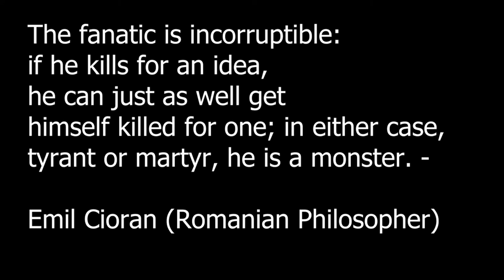NEMESIS PART TWO WHAT IF BATMAN IS JOKER?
GERONIMO DARK
PRESENTS

NEMESIS

PART TWO

WHAT IF BATMAN WAS JOKER?

MARVEL COMICS

ICON COMICS

Narration : ComicPhilosopher

Independent Comics

Introducing the comic book action thriller Mark Millar's NEMESIS, the super VILLAINOUS villain , who decided to take on the world by causing absolute chaos, war and destruction on any city of his chosen, especially a city that boast of low crime rate.

The super villain Nemesis destroys a building in Tokyo, killing a SWAT team and a police inspector. In Washington, D.C., the FBI informs metro police Chief Inspector Blake Morrow that Nemesis is targeting him next. He is given a card reading "Blake Morrow, March 12th at midnight, Flat-line still counts". Morrow has his family put in protective custody.

Nemesis hijacks Air Force One over the District of Columbia, taking the United States President hostage and crashing the plane into Washington D.C., killing hundreds. Nemesis makes an international broadcast, revealing the President hostage in front of him, and finishing it by saying: "It's time you hail your new 4king Chief".

Nemesis kills twenty-thousand people at the Pentagon using poison gas while Morrow is there but Morrow and his partner Stuart survive. Nemesis appears in front of them and Morrow and Stuart fire, but Nemesis is behind bullet-proof glass. He reveals he put the antidote in their morning coffee in order to taunt Morrow about the inspector's projected March 12 death. Police capture Nemesis, who claims he allowed himself to be caught.
Comic books

Comic Narration

Storytelling

Entertainment weekly

Graphic novel

Enjoy the first episode of MARK MILLAR'S NEMESIS.

NOTE: CLICK NOTIFICATION BUTTON FOR THE NEXT EPISODE

Music background-

SAVFK- SMOKE AND BONE